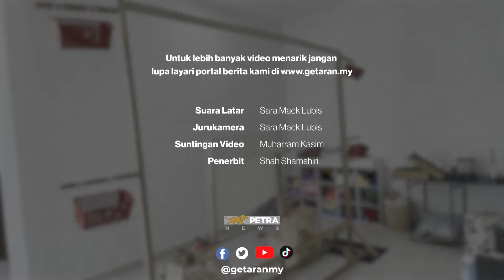Gaya @ Getaran Ep. 50: Studio Mini Tuftin Tanee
Minggu ini Getaran mengunjungi studio Tuftin Tanee di Subang Jaya untuk melihat apa yang menarik tentang seni ‘tufting’.